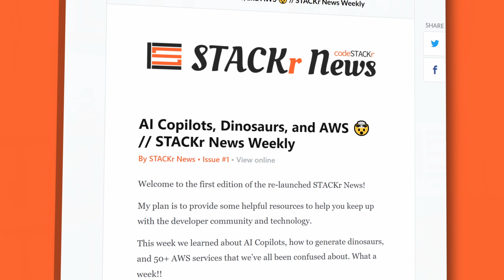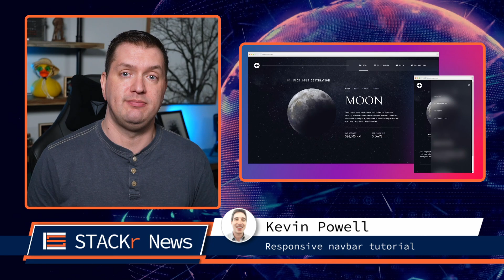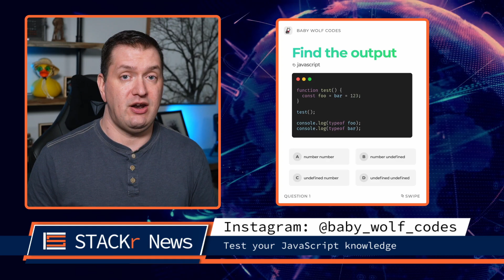STACKr News Weekly: Quit to build a Game Studio, 10 Ways - better Developer, Move to a boring city!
Welcome to STACKr News! What did you miss last week in Web Dev?

Last week someone quit their job to build a game studio, we learned 10 ways to be a better developer, and Ben Awad moved to a boring city.

In this video, I'll highlight my favorite videos from last week to help you decide which to watch. And maybe you'll discover some new videos and channels that you didn't know about.

I'll also highlight some articles, podcasts, events, and social posts to keep you informed.

Be sure to check out the entire newsletter for more great content suggestions including articles, podcasts, and social posts.

Links to everything mentioned are in the newsletter.

⏱️ Timestamps ⏱️
00:00 - Intro
00:33 - Top News
00:42 - VS Code Extension of the Week: Markdown All in One
00:58 - React Conf 2021
01:04 - GraphQL Galaxy 2021
01:14 - I Quit My Job To Build A Game Studio | Dev Stories - @Bukola1
01:29 - Build & Deploy a Personal Portfolio with TailwindCSS - 2022 Edition - @DesignCourse
01:41 - What does "Senior" Software Engineer mean? (From a Senior Software Engineer - @hellomayuko
01:47 - 10 Ways To Be A Better Developer - @TraversyMedia
02:04 - Why Everyone Should Learn How To Code in 2022 - @TiffInTech
02:12 - PHP WeakMap Explained - Full PHP 8 Tutorial - @ProgramWithGio
02:22 - Why I'm Moving to a Boring City - @bawad
02:26 - Flutter Basic Training - 12 Minute Bootcamp - @Fireship
02:33 - Responsive navbar tutorial using HTML CSS & JS - @KevinPowell
02:40 - Article: 330 React Interview Questions
02:52 - Smashing Podcast: What is DevOps?
02:59 - Instagram: Test your JavaScript knowledge